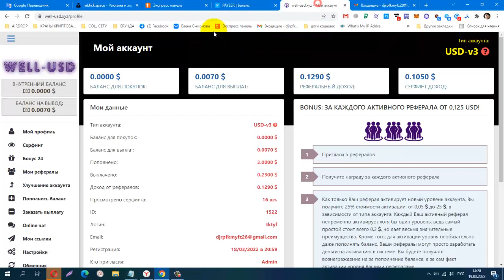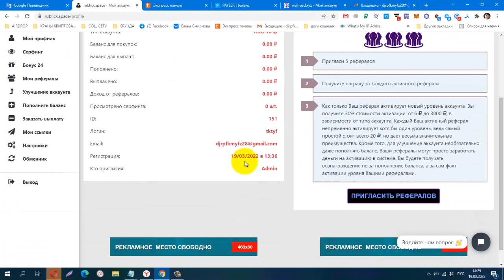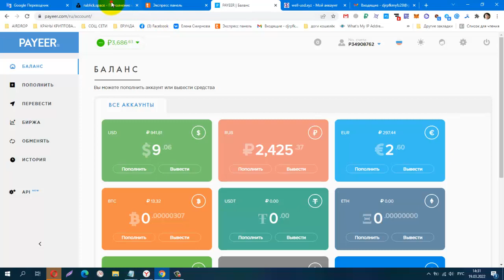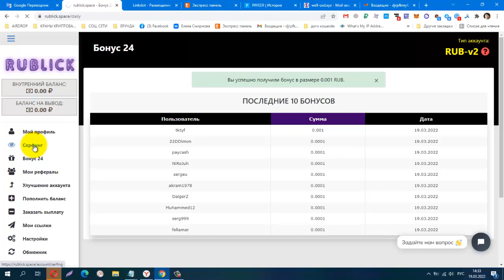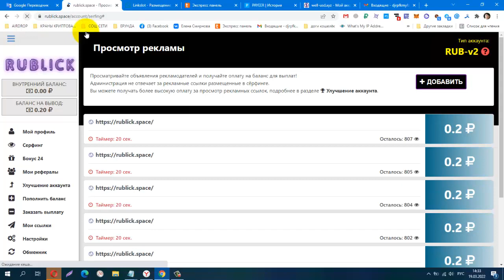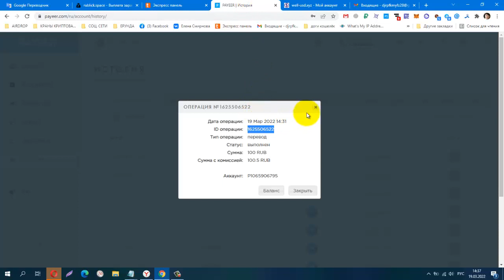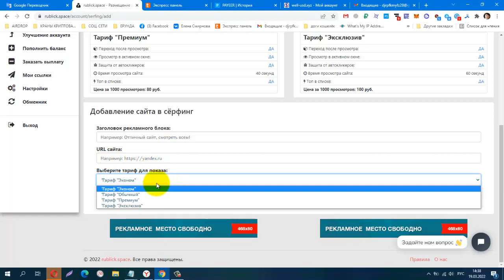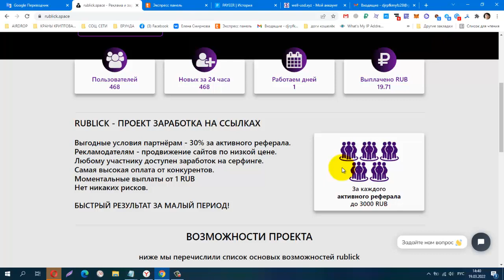Без вложений! NEW BUX RUBLICK, лёгкий заработок на просмотре сайтов, вывод от 1 RUB